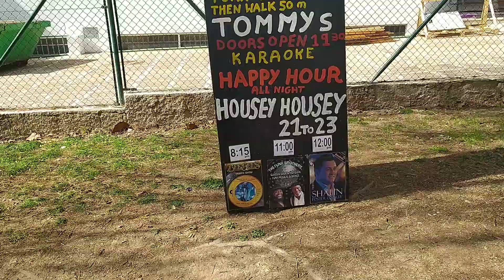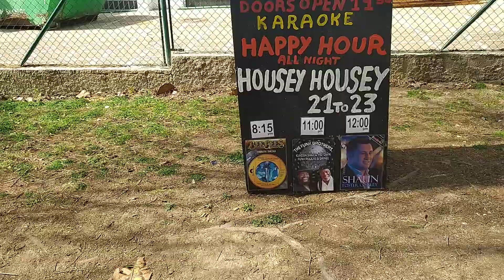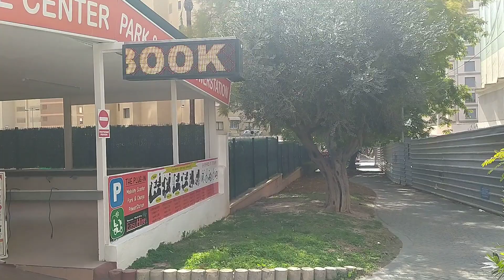Benidorms yellow brick road March 3rd 2023